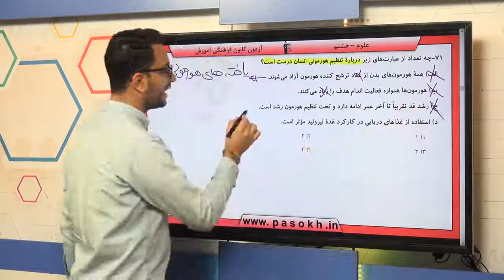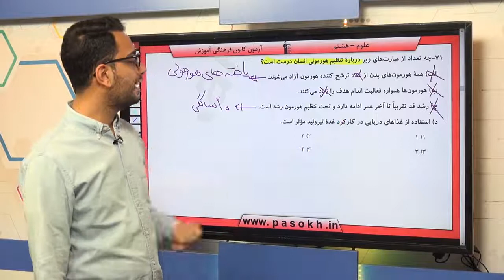پایه هشتم علوم تنظيم هورموني سوال 71 درصد پاسخگویی 12